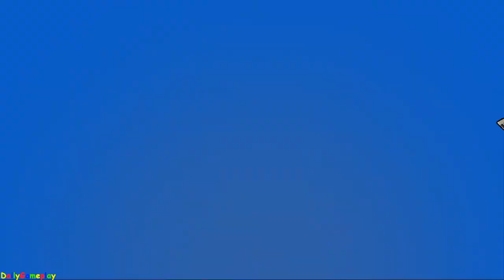Brawl Stars - Gameplay Walkthrough Part 27 (Android, iOS)